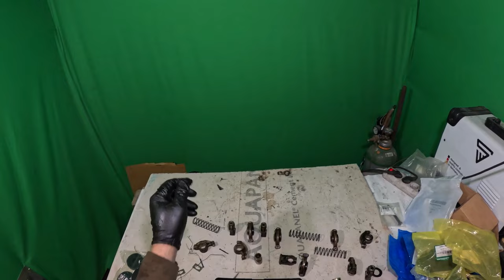PUK PUK Kto tam To ja panewka albo i nie